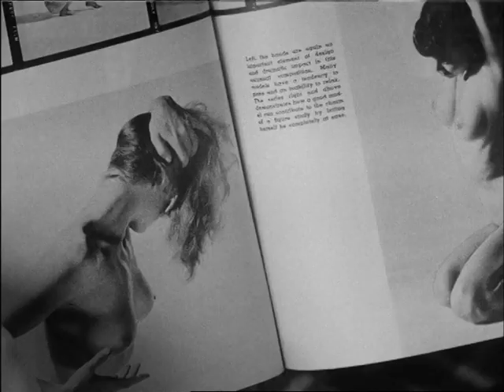AUSSER ATEM | Trailer / Deutsch | Jean-Luc Godard | ARTHAUS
AusserAtem jetzt ansehen

Cast & Crew
Darsteller: Jean Seberg, Jean-Paul Belmondo, Henri-Jacques Huet, Liliane David
Regie: Jean-LucGodard

Der Kleinganove Michel ist in einer gestohlenen Luxuslimousine auf dem Weg nach Paris. Als er in eine Geschwindigkeitskontrolle gerät und gestellt wird, erschießt er den Polizisten kaltblütig. In Paris taucht er bei der attraktiven Amerikanerin Patricia unter. Michel will sich mit ihr nach Italien absetzen, während die Polizei auf ihre Mithilfe drängt. Patricia muss sich entscheiden …
Jean-Luc Godards erster längerer Spielfilm nach einer Geschichte von François Truffaut ist eine Hommage an den amerikanischen Film noir. Mit dem innovativen Einsatz stilistischer Mittel revolutionierte Godard das französische Kino. Bis heute zählt »Außer Atem« zu den Meisterwerken der Filmgeschichte. Ausgezeichnet mit dem Silbernen Bären, dem Prix Jean Vigo und dem Preis des Syndicat Français de la Critique de Cinéma.